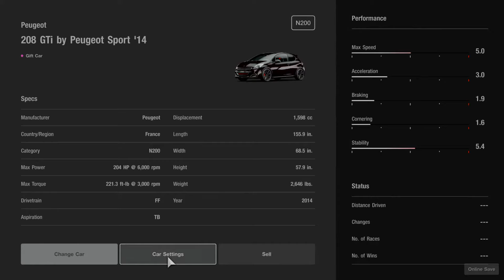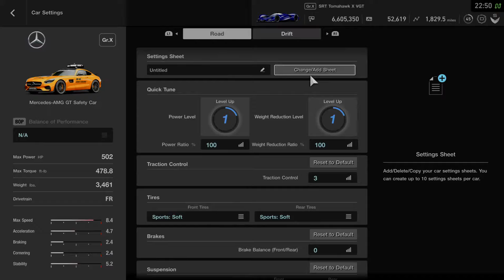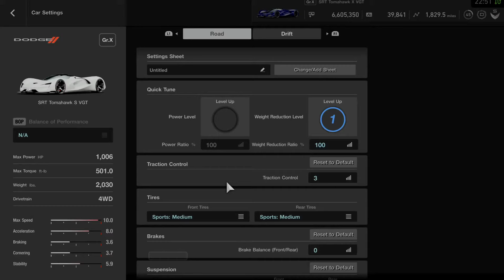Signed a driver contract with Subaru Gran Turismo Sport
Signed a driver contract with Subaru

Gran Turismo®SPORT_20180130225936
Gran Turismo Sport